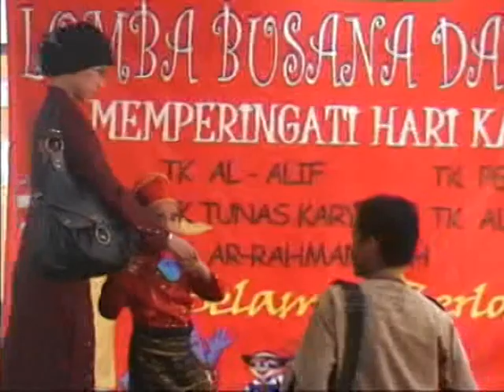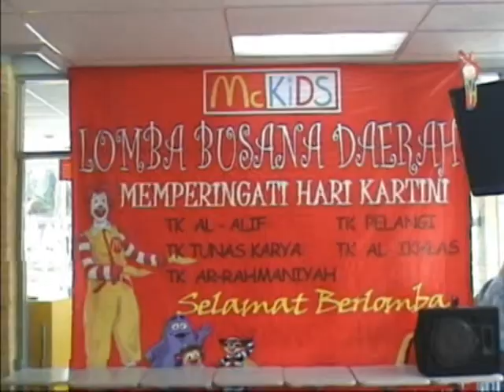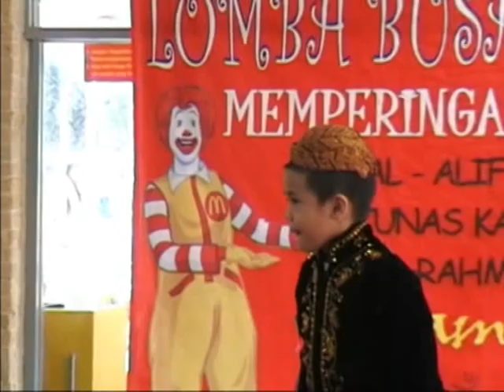Hari Kartini TK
hari kartini TK pelangi BSD